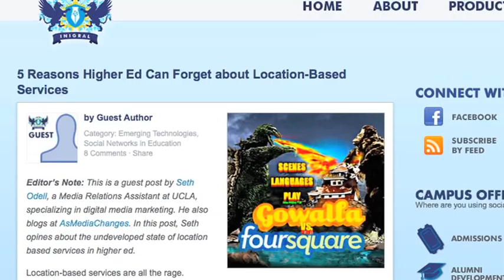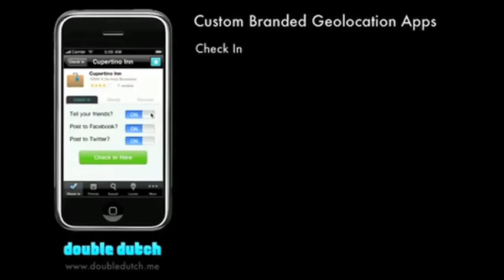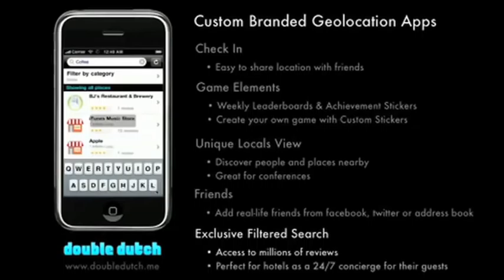Double Dutch and the future of location-based services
Talking about DoubleDutch.me and how it will change the world of location-based services.